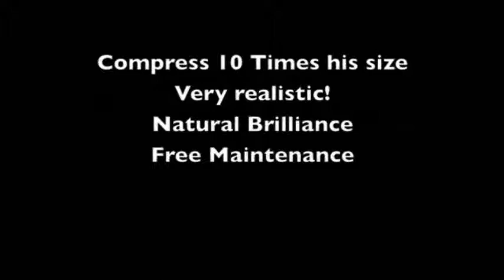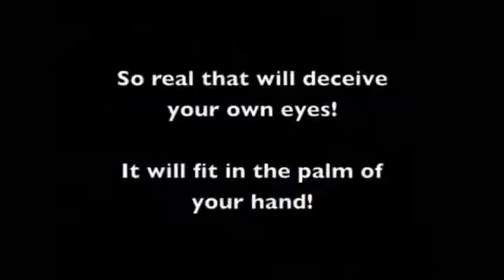SUPER HAMMER BY TWISTER MAGIC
DESCRIÇÃO: Um martelo de látex 100% real. George Iglesias conseguiu desenvolver com um látex denominado de "Super Látex" um martelo com uma aparência muito real, feita de duas peças que se encaixam com perfeição. É perfeita para uma GAG ou mesmo como uma mágica! Com esse novo látex, além do realismo pode comprimir em até 10 vezes o seu tamanho original! Você não vai acreditar. Acompanha instrução com 5 idéias bem legais para o seu uso, mas o limite é a sua imaginação!

MATERIAL: Martelo de látex 100% real e instruções em português.